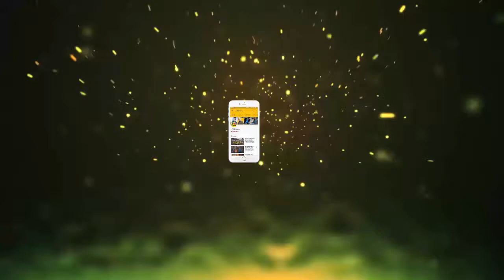गंभीर बीमारी से हुई इस एक्ट्रेस की मौत, वजह जानकर चौक जायेगे आप ...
गंभीर बीमारी से हुई इस एक्ट्रेस की मौत, वजह जानकर चौक जायेगे आप  || Jmd News Updates ||

वेटरन साउथ एक्ट्रेस कृष्णा कुमारी का 85 साल की उम्र में निधन हो गया। उन्होंने बेंगलुरू स्थित घर पर आखिरी सांस ली। रिपोर्ट्स के मुताबिक वो लंबे समय से कैंसर से पीड़ित थीं और पिछले कुछ साल से उनका इलाज चल रहा था। कृष्णा को 60's की तेलुगु, तमिल और कन्नड़ फिल्मों के लिए जाना जाता है। उन्होंने एनटी रामाराव, शिवाजी गणेशन, कान्ता राव, नागेश्वर राव और जग्या जैसे एक्टर्स के साथ काम किया था।कृष्णा कुमारी ने फिल्म 'पाताल भैरवी' से डेब्यू किया था। हालांकि इस फिल्म में उनका छोटा रोल था। इसके बाद उन्होंने बतौर हीरोइन पहली बार फिल्म 'नविथे नवरत्नलु' में काम किया।
- उन्होंने 150 से ज्यादा तेलुगु फिल्मों में काम किया। इसके अलावा करीब 30 तमिल और कन्नड़ फिल्में भी कीं।कृष्णा कुमारी ने स्क्रीन मैग्जीन के फाउंडर और बिजनेसमैन अजय मोहन खेतान से शादी की थी। उनकी एक बेटी है, जिसका नाम दीपिका है। शादी के बाद कृष्णा कुमारी लाइमलाइट से दूर हो गई थीं। कृष्णा कुमारी बेटी दीपिका और दामाद विक्रम के साथ बेंगलुरू में ही रहती थीं।